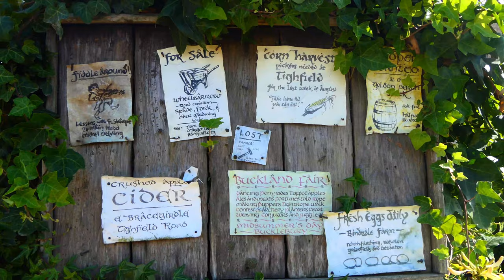One Day in Hobbiton - New Zealand: The Shire's Find [4K - Short Film - Panasonic FZ2000/ FZ2500]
An attempt to create a short film in Hobbiton during the Hobbiton-Movieset-Tour. Filmed with the Panasonic FZ 2000 and edited in DaVinci Resolve.

Perfectly fitting music:
Daniel Schmitz - "Arrival"